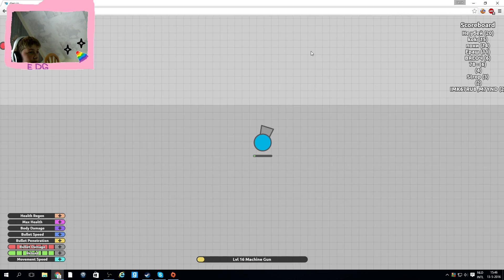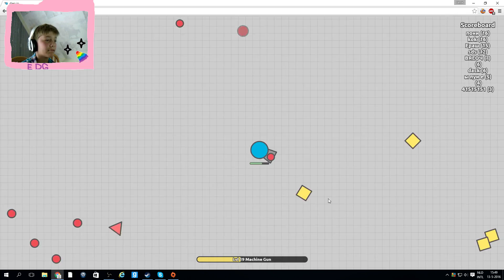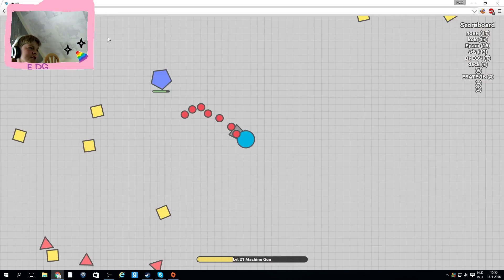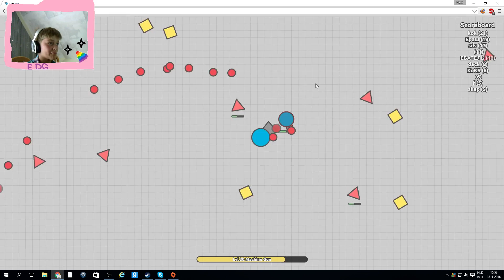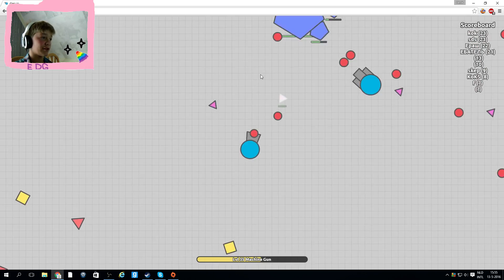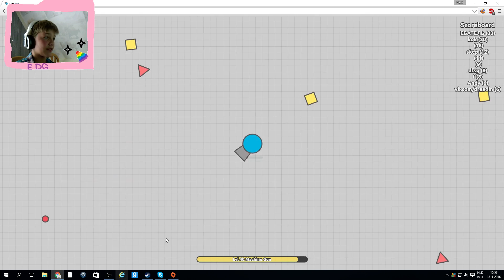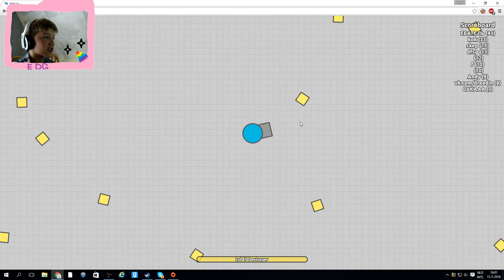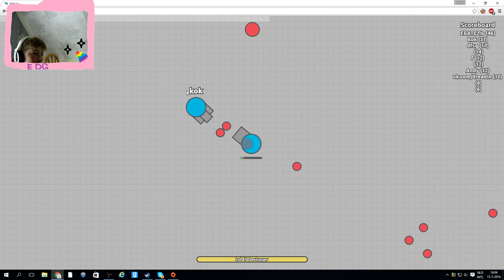EDG:diep.io:#3 3 keer lvl up max lvl